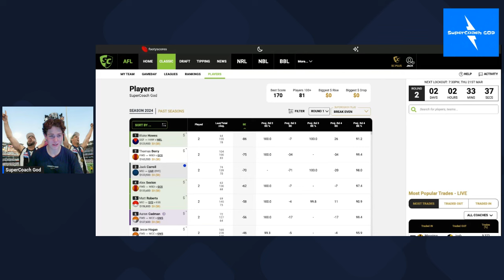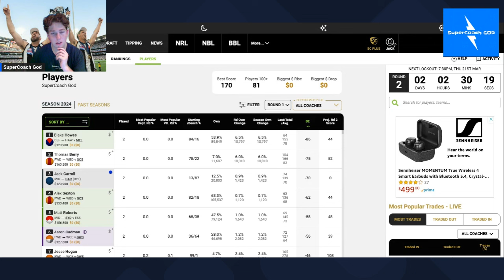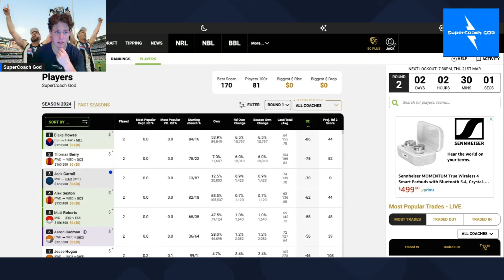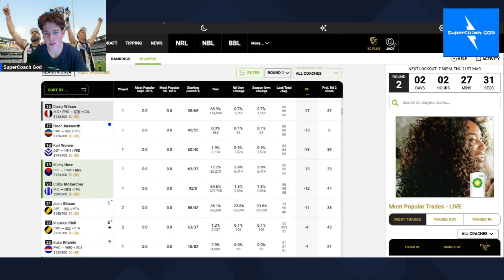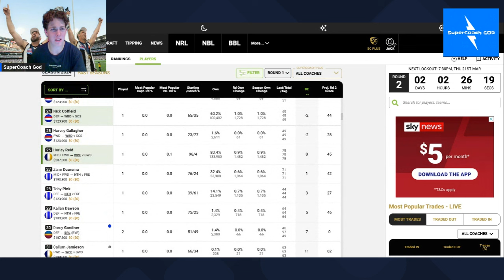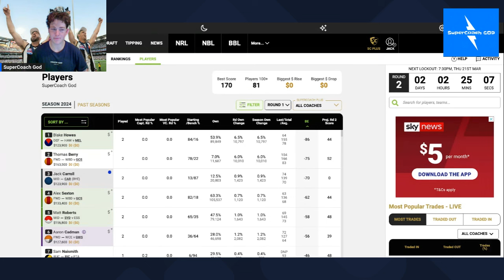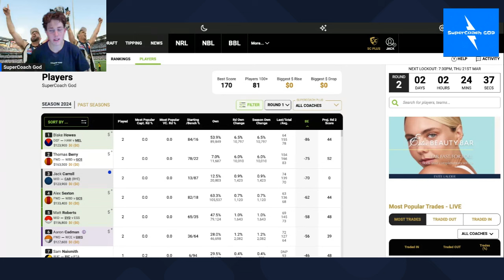ROOKIE WATCH | Round 2 | AFL SuperCoach 2024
What rookies do you like?